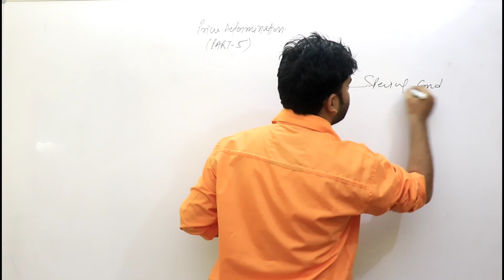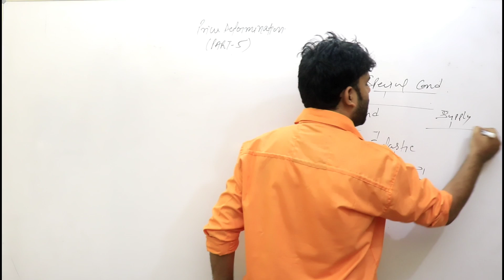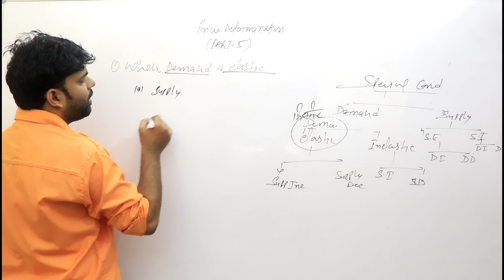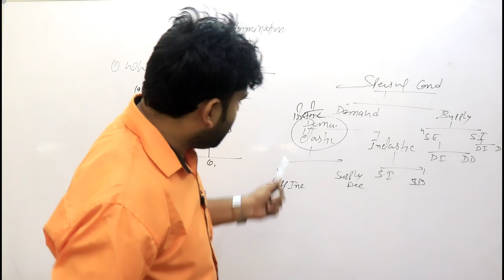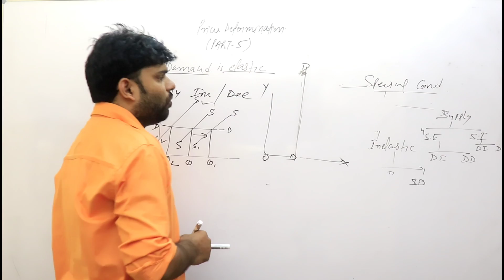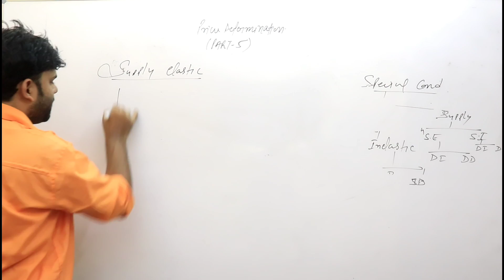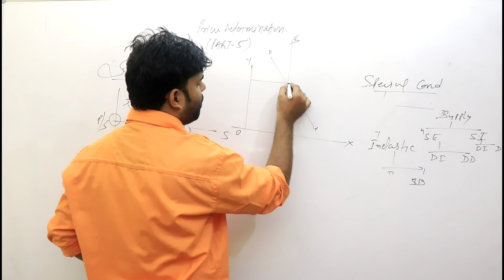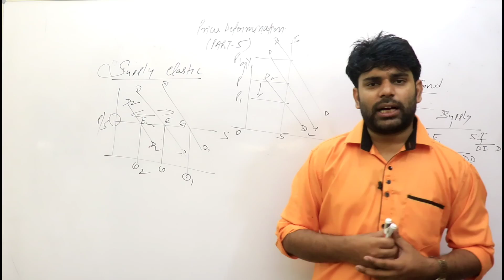Microeconomics class 11 and 12: Price determination ,Chapter-13 (Part-5)